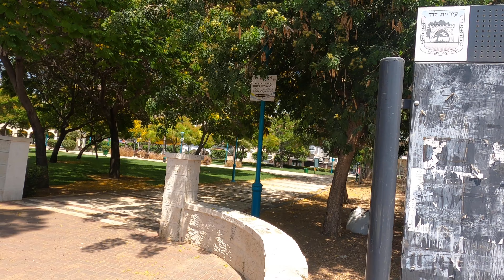Лод,Лидда,Георгиополь, Диосполис 3500 лет историй.Что сегодня?Часть1